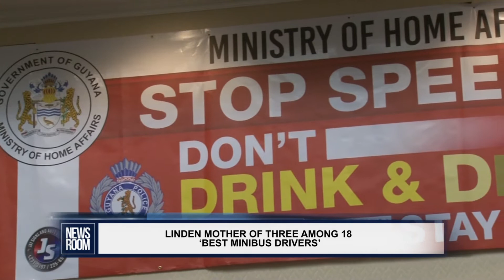LINDEN MOTHER OF THREE AMONG 18 ‘BEST MINIBUS DRIVERS’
Donna Peters of Linden, Region Ten, has been driving to support her three children for over 30 years. On Wednesday, she was among the 18 drivers who were recognised and awarded across the country for displaying professionalism on the job. In observance of National Road Safety Week, the Ministry of Home Affairs in collaboration with the National Road Safety Council held a ‘best driver’ competition where over 100 minibus drivers participated from the ten administrative regions.